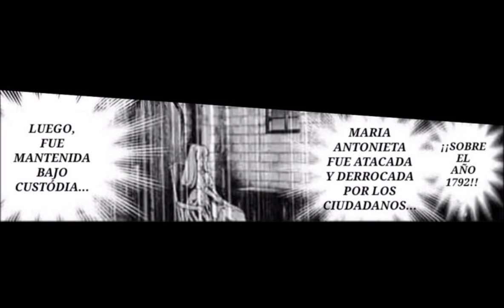Maria Antonieta vs Catalina II - Cap 24 (Majo Taisen)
Maria Antonieta vs Catalina

Traduccion : Jhona No Fansub

Majo Taisen capitulo 24